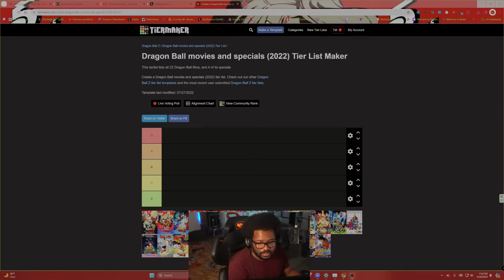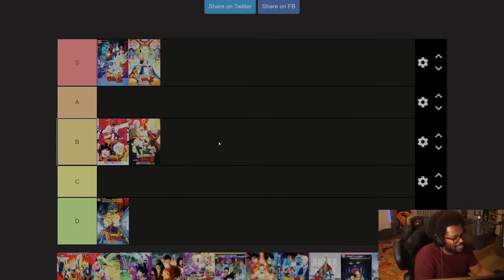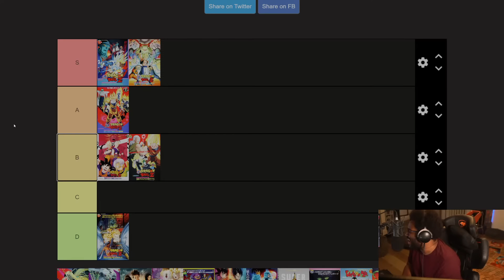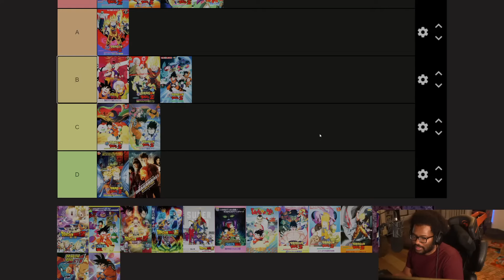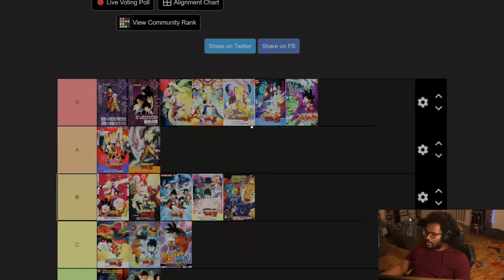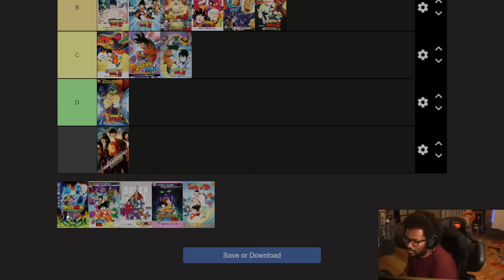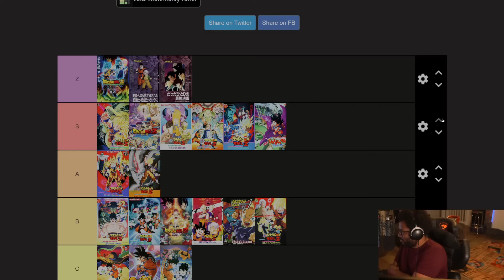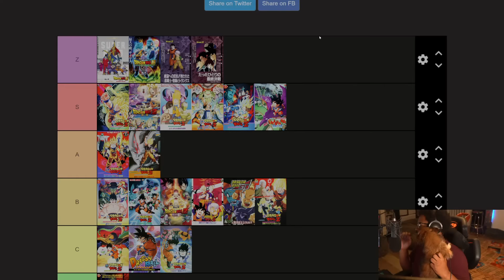Thank You For Everything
I wanted to make a video with my homies paying respects to Akira Toriyama. Without him creating Dragon Ball, I wouldn't be the person I am today. I wanted to collect my thoughts on this before I made this video. Rest in power to the greatest to ever do it, Akira Toriyama